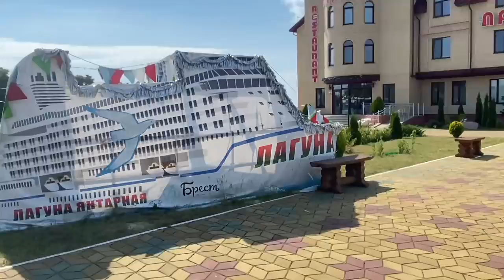Belarus Vlog - Teil #1 - Anreise und Ankunft, erster Eindruck, erste Fahrt nach Brest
Die erste Episode der Videoblog-Serie von meiner Reise nach Weißrussland vor einigen Wochen. Es werden noch viele weitere folgen.

alternativ auch über meine u.a. E-Mail-Adresse

Facebook-Seite: Russische Welt
Telegram-Kanal (und -Gruppe): Russische Welt